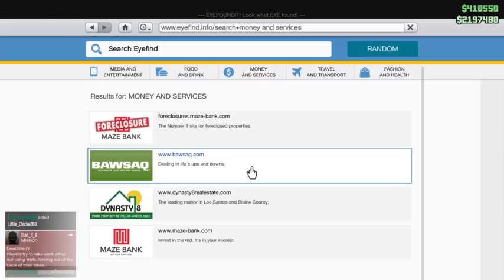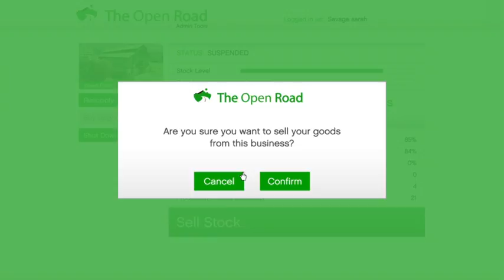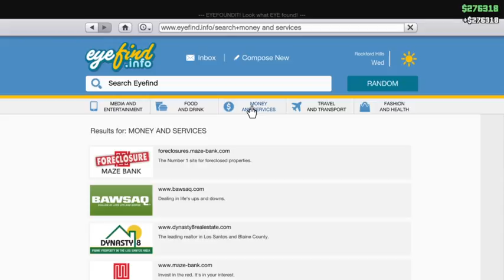Gta 5 ps4 savage sarah 2016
online gta 5 game play ps4 ( twitch name Savagesarah2016) -- Watch live